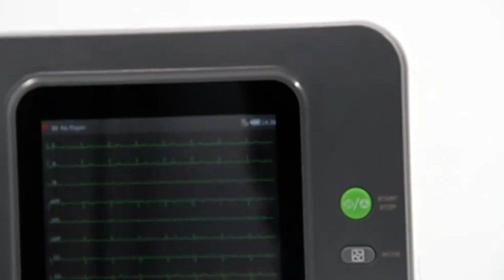CONTEC New Product,ECG machine E12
Colorful HD Display screen;
Powerful data management;
Free configuration of inspection mode;
Rich report function;
Handle design;
External equipment;
High precision measurement